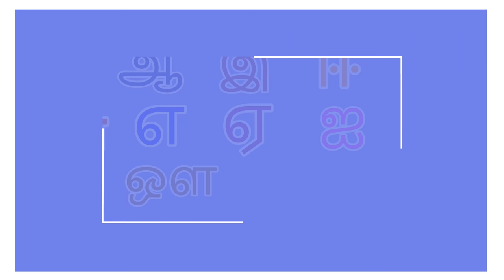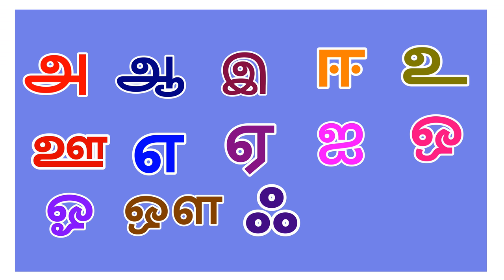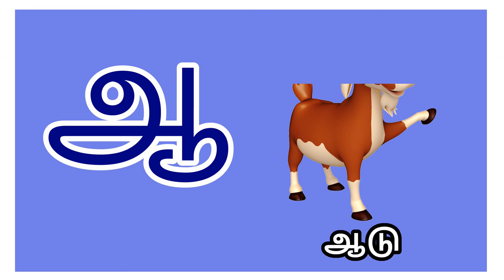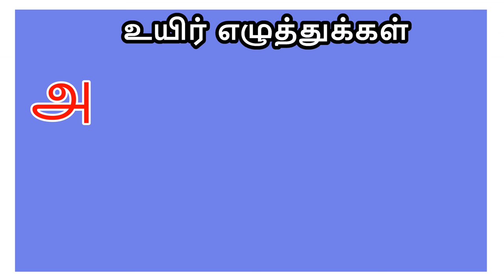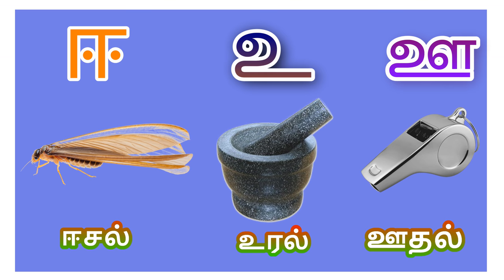உயிர் எழுத்துக்கள் | uyir eluthukkal in Tamil for Kids | A AA E EE in Tamil for Kids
குழந்தைகளுக்கான உயிர் எழுத்துக்கள் | Learn Tamil Uyir Ezhuthukal(Tamil Vowels) video for kids and children in Tamil |Tamilarasi for kids